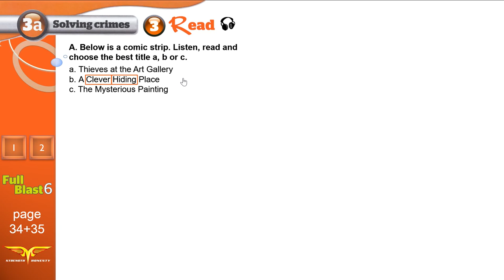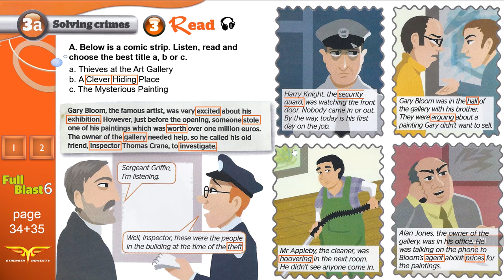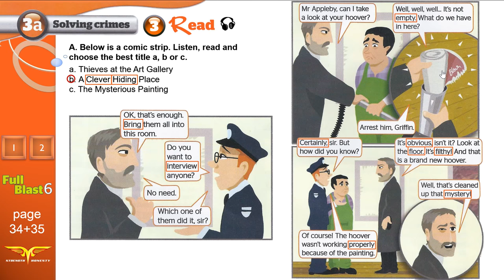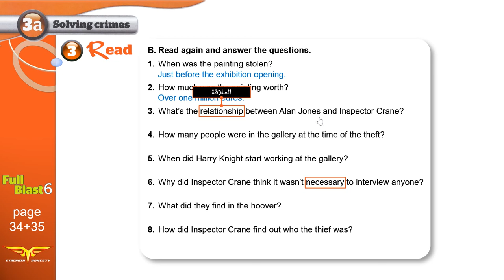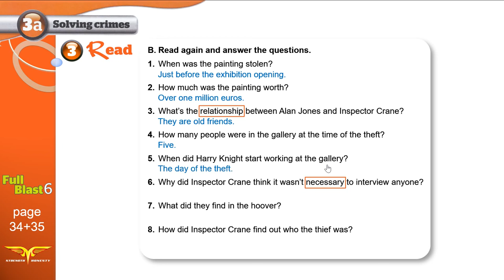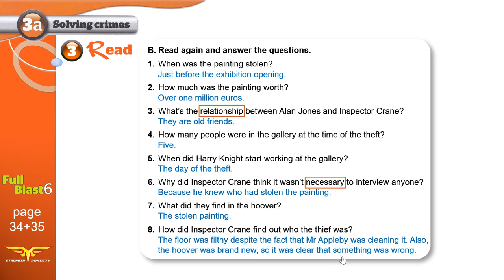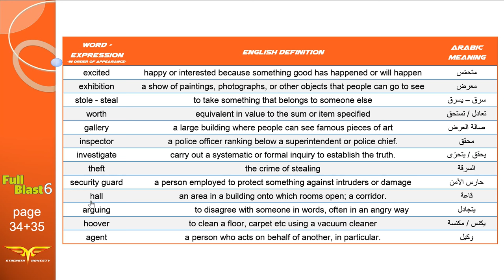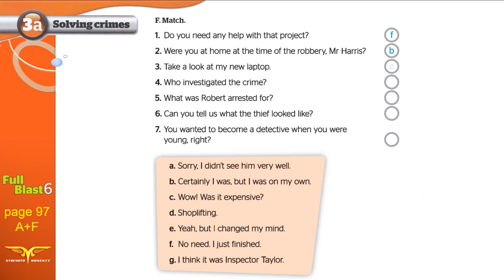Full blast6 module 3a 3 Read + workbook A+F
للحصول على الدروس بصيغة البوربوينت استعملوا الرابط:
word bank + pronunciation: 13:59
workbook 15:20

فيديو تعليمي لمقرر Full Blast 6من إعداد وتقديم الأستاذ معتصم نديم